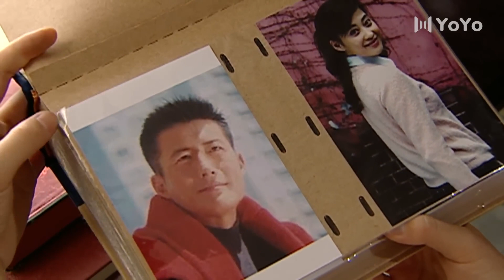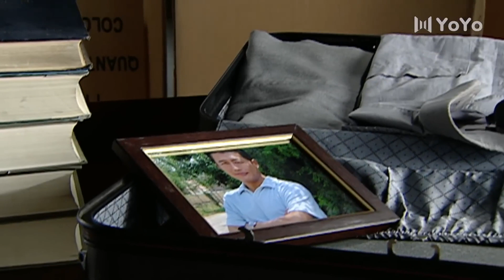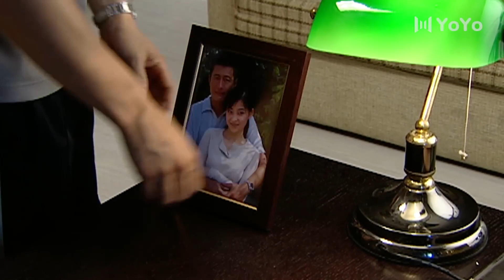她與婚姻的戰爭/Her War With Marriage 09💔丈夫出軌小三，妻子為報復竟也找新歡（主演：許晴、梅婷、高曙光）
| 华语影视剧 | 都市剧 | 爱情 | 友情 | 经典剧 | 亲情 | 剧情 | 励志 | 中国电视剧 | 职场 | 现代 | 都市电视剧 | 最新电视剧 | 中国电视剧丨大陆电视剧丨经典好剧丨ChineseDrama丨CDrama丨大陆演员丨大陆明星丨影视剧丨老戏骨丨演员丨有爱丨闺蜜